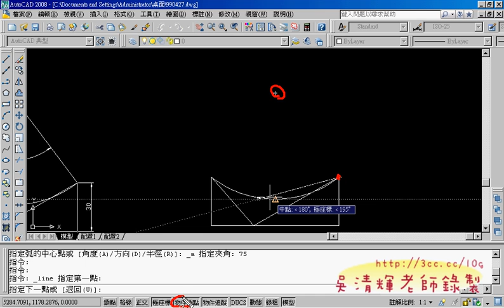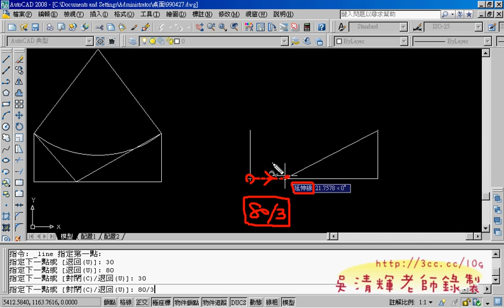範例18(AUTOCAD入門教學_吳老師提供)2.avi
AUTOCAD2010入門與TQC證照課程分享

吳老師  2011/5/6